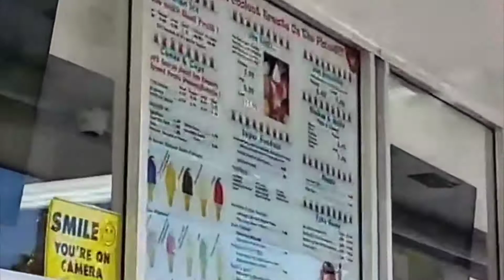I scream, you scream | Disneyfornia Shorts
That time Nancy and I enjoyed ice cream from Joe's Italian Ice located a couple blocks from Disneyland. Seriously if you haven't been here it's amazing!

CAMERA GEAR

I have had a love for all things, Disney, my whole life and have been an annual passholder for 15+ years. I always enjoyed taking family and friends to the parks and sharing the magic with them.
I'm excited to start this channel to extend all the adventures with you! It's time for more adventures ... here we go!